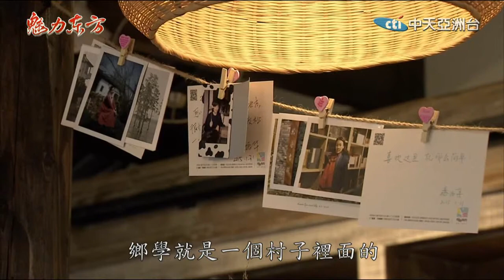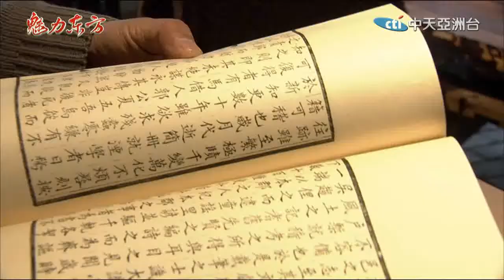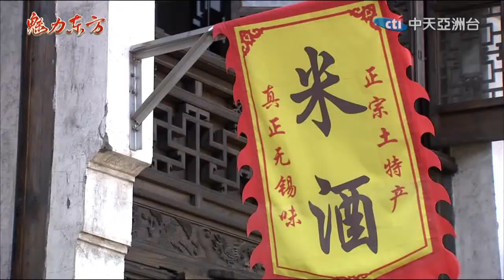2015.04.11魅力東方 惠山泥人重精雕 宜興紫砂尚古樸